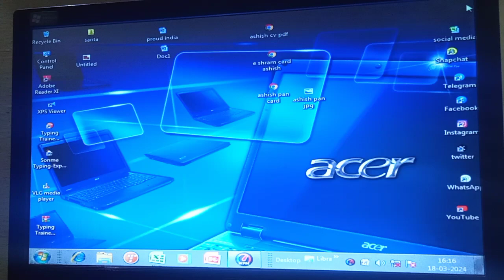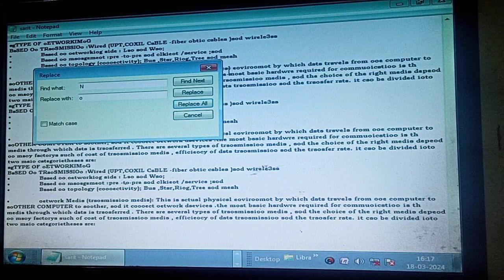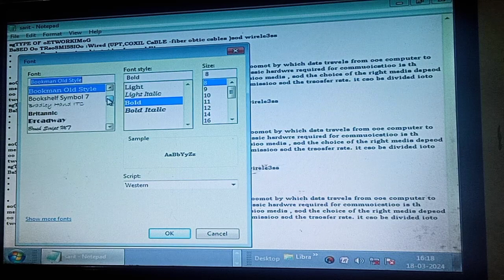how to use notepad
A computer is a device that accepts information (in the form of digitalized data) and manipulates it for some result based on a program, software, or sequence of instructions on how the data is to be processed.